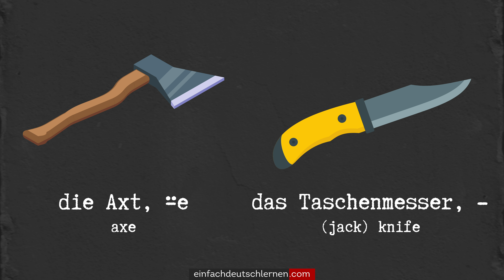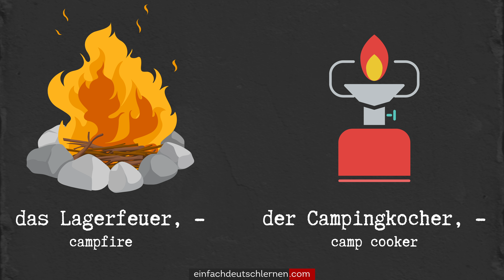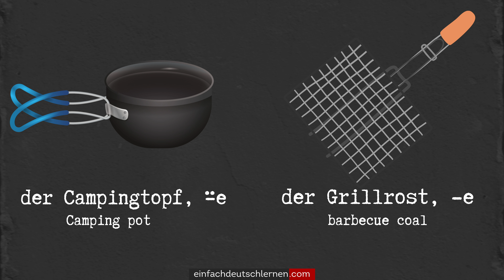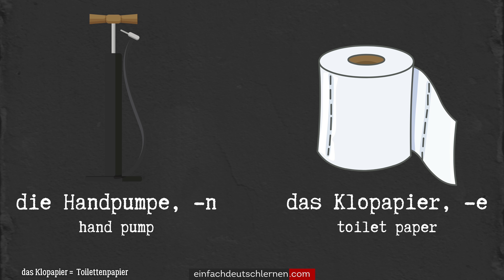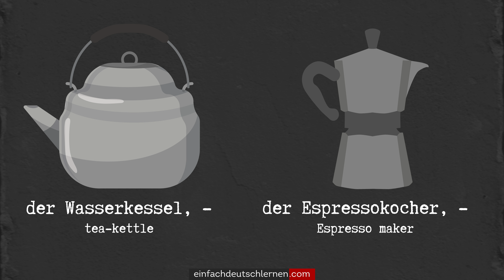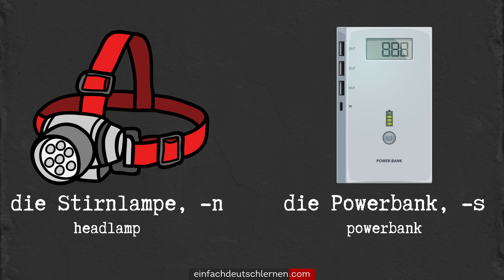#239: Wortschatz: Camping, Wanderung, zelten | Deutsch lernen durch Hören - DldH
Wir haben hier über 60 tolle Illustrationen & Bilder rund ums Thema Camping. :)